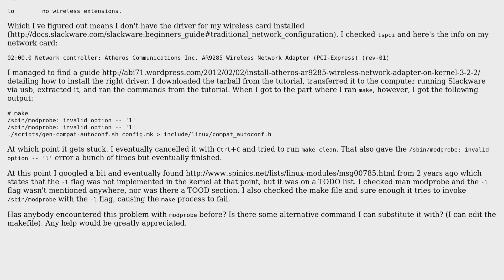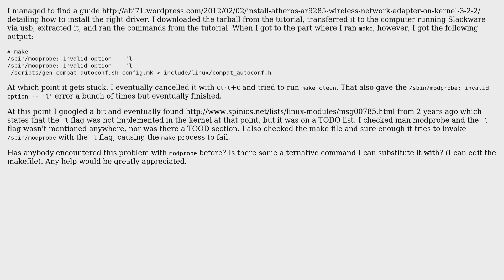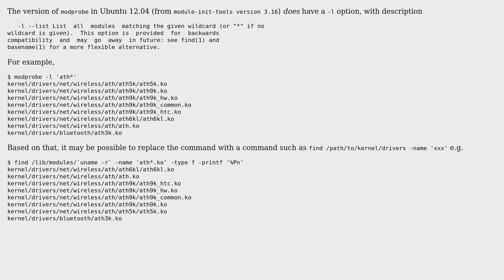Running makefile results in "/sbin/modprobe: invalid option -- 'l'"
With thanks & praise to God, and with thanks to the many people who have made this project possible! You are responsible for your own actions.